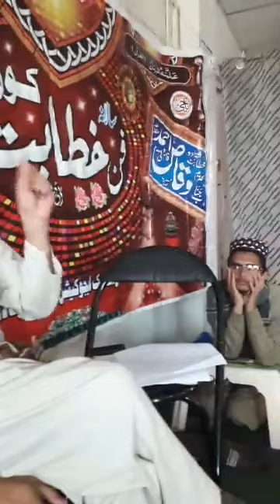Fann e Khtabat ka Ta'aruf ( Mufti Abu Saad Jasim Bin Saeed )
ہمارے یوٹیوب چینل کوسبسکرائب کریں

اور ساتھ میں لائیک بھی کردیں

نیز آپ کاکمنٹ ہمارے لیے بہت قیمتی ہے لہذا

کمنٹ ضرور کیجئے

ہماری ویڈیوز سے متعلق رائے
اس واٹس ایپ نمبر پر دیں
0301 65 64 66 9